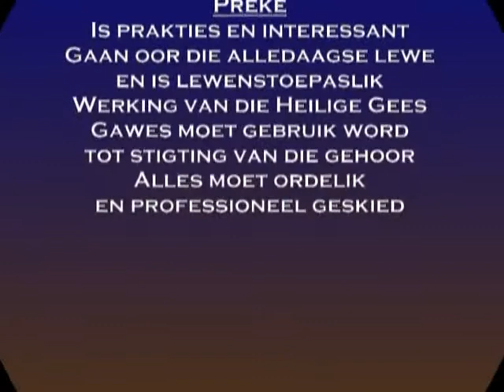1 Johannes Nardus Bornman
Redes waarom jy voor middernag moet inteken:
1. Help om Bybelse waarhede uit te dra (Lewe in Christus) in plaas van onbybelse dwalings.
2. Help hierdie kanaal om Hinn en Copeland met intekenaar getalle verby te steek en sodoende te toon dat die waarheid die dwaling oorwin.
3. Leer hoe om jou denke te rig volgens Bybelse beginsels en te groei as Christen.